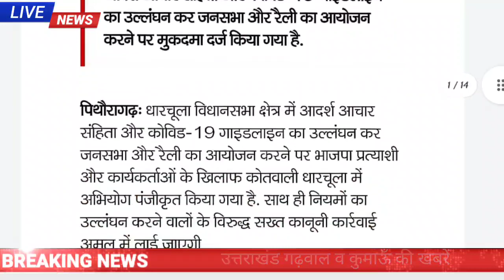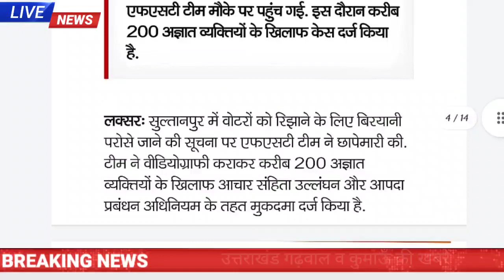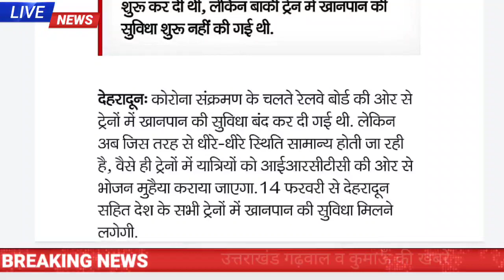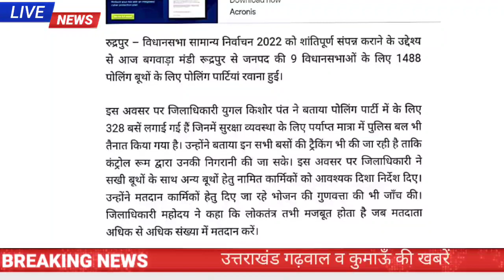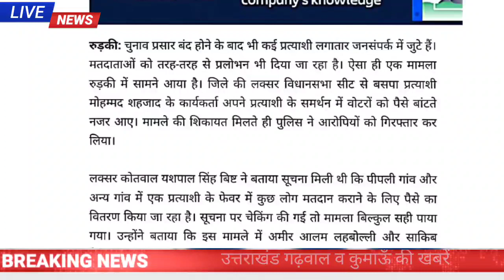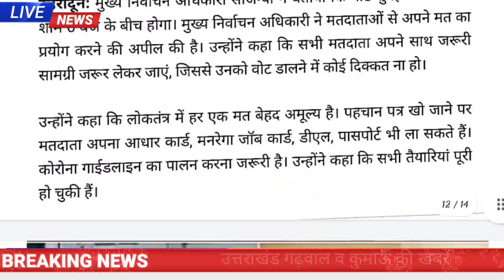13 फरवरी उत्तराखंड शाम की खबरें उत्तराखंड दिनभर की बड़ी खबरें uttarakhand news